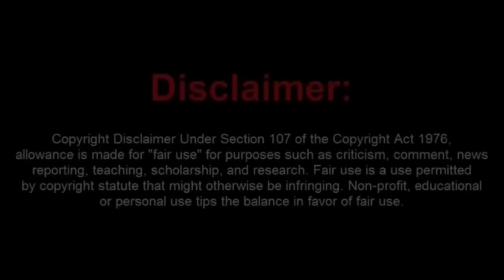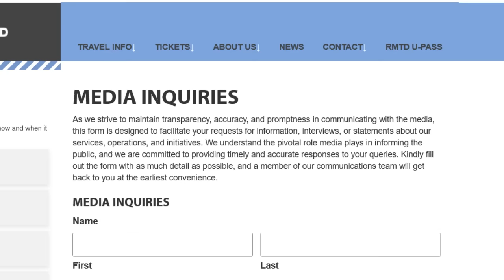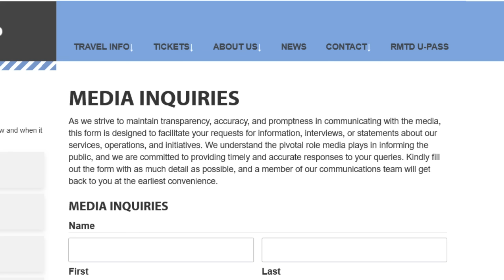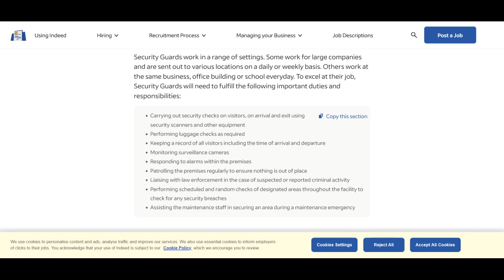Newbie Frauditor Plays FAFO at a Rockford IL, Bus Station but Gets Arrested